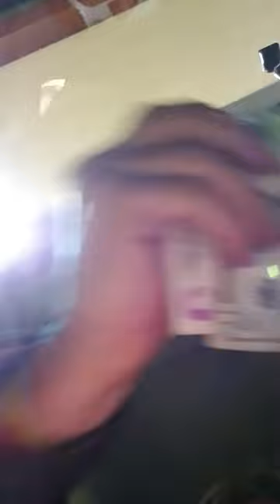BREAKING ALL THE RULES